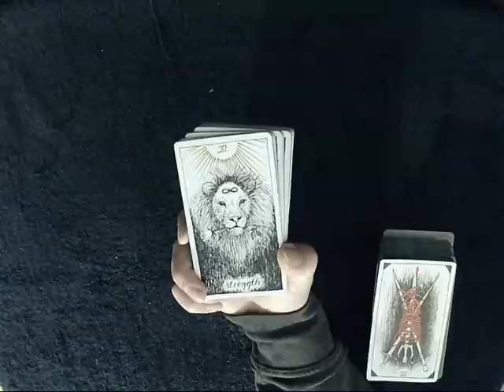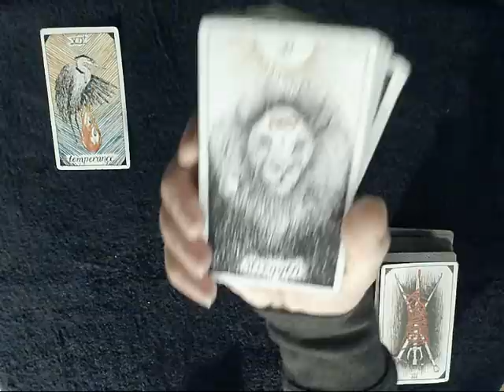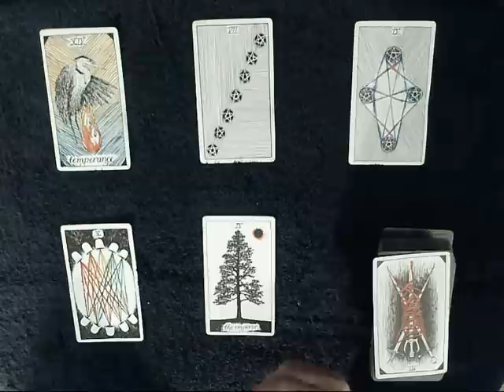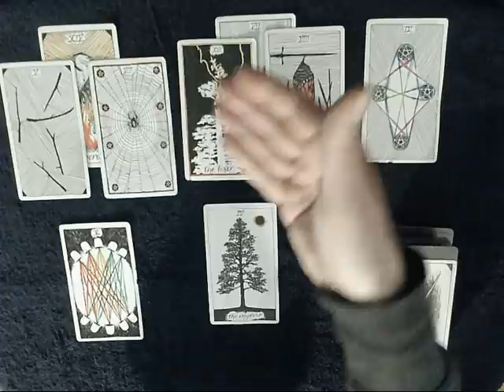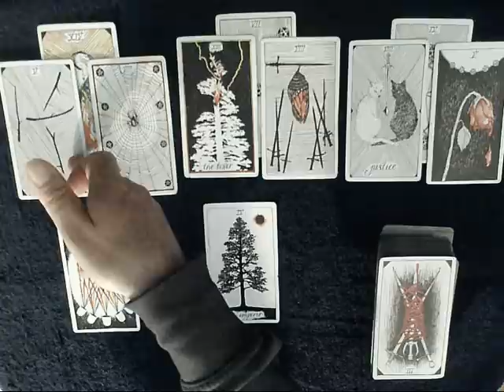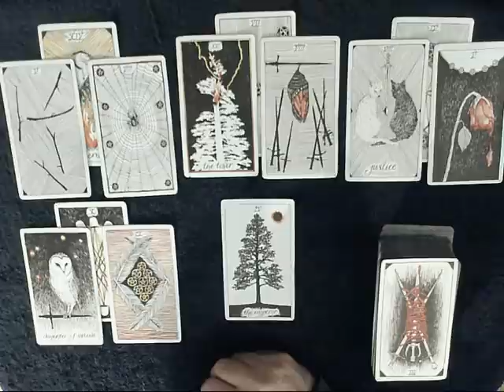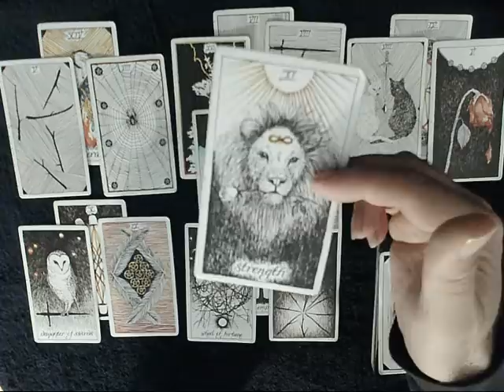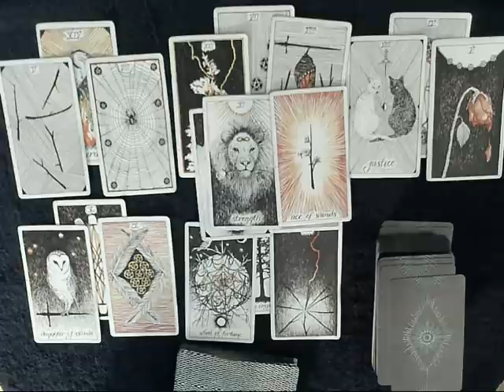All Signs - INCREDIBLE READING! Destiny & Karma are forcing union between you & your soulmate! BUT..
EXTENDED READING: To dive DEEP into how your person feels about you & what happened on their end check out the extended reading

These are GENERAL/LOVE and in most cases Timeless tarot readings, for your sun, moon, rising, or Venus signs. Be sure and check my playlists for a mix of ALL monthly and timeless readings available.